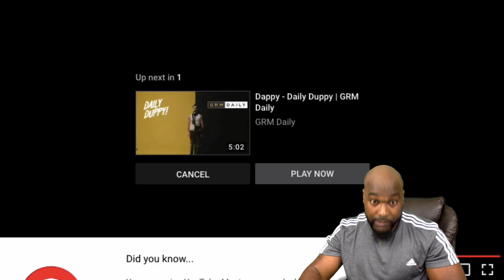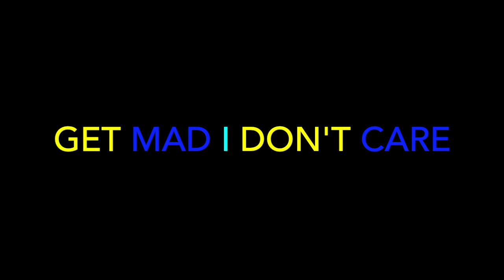Big Narstie - Drawn 2 Duppy | FITS - REACTION